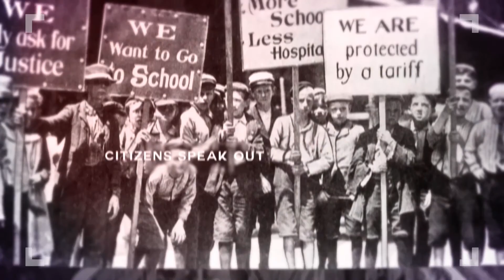Nicole Hemmer on Citizens Band Radio | August 2016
Nicole Hemmer is a Contributing Editor at U.S. News & World Report and a former Visiting Research Associate at the Miller Center of Public Affairs at the University of Virginia. She joins Coy to discuss her new book “Messengers of the Right: Conservative Media and the Transformation of American Politics.”

“In Messengers of the Right, Nicole Hemmer explains how conservative media became the institutional and organizational nexus of the conservative movement, transforming audiences into activists and activists into a reliable voting base. Hemmer also explores how the idea of liberal media bias emerged, why conservatives have been more successful at media activism than liberals, and how the right remade both the Republican Party and American news media. Messengers of the Right follows broadcaster Clarence Manion, book publisher Henry Regnery, and magazine publisher William Rusher as they evolved from frustrated outsiders in search of a platform into leaders of one of the most significant and successful political movements of the twentieth century.”

Citizens Band Radio is a production of the Center for Media and Citizenship at the University of Virginia. The program offers thoughtful conversations exploring issues of media and journalism, democracy and citizenship. The Executive Producers are Siva Vaidhyanathan and Coy Barefoot.